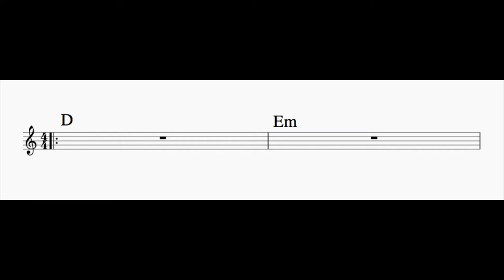I - ii Play Along in D Major